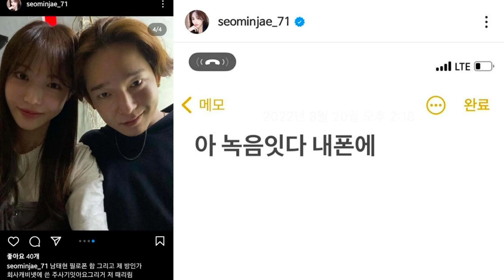Nam Tae Hyun and Seo Min Jae Test Positive Using Drugs,The Police Issued An Arrest Warrant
Couple Nam Tae Hyun and Seo Min Jae Test Positive for Using Drugs
the police issued an arrest warrant

Former member of boy group WINNER, Nam Tae Hyun and his girlfriend, Seo Min Jae , who were contestants on the variety show program ' Heart Signal 3 ' tested positive for using illegal drugs .

Reported by Koreaboo on Wednesday, May 17, 2023, according to an exclusive report from media news outlet MBN , the National Forensic Service's drug test results for Nam Tae Hyun and Seo Min Jae have been sent to Yongsan Police Station.